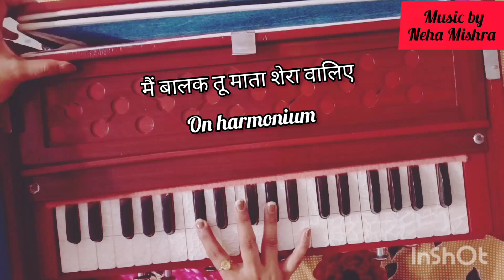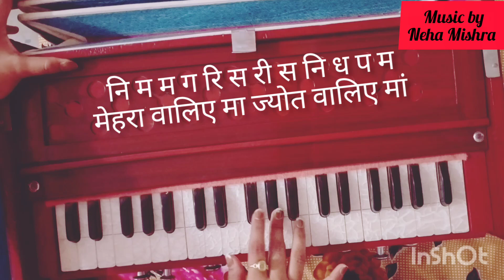II How to play main balak tu mata Shera waliye on harmonium II Jubin Nautiyal II navratrispecial ..